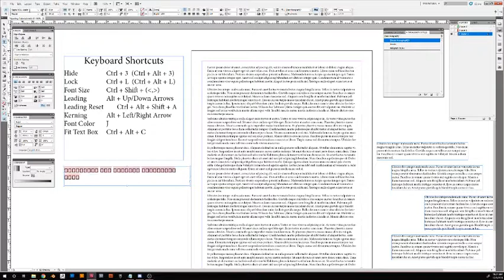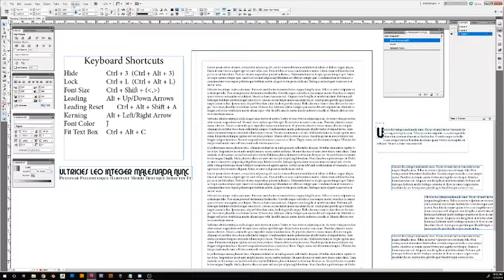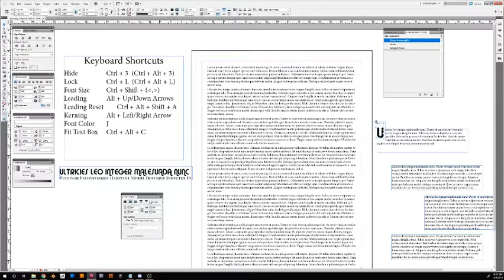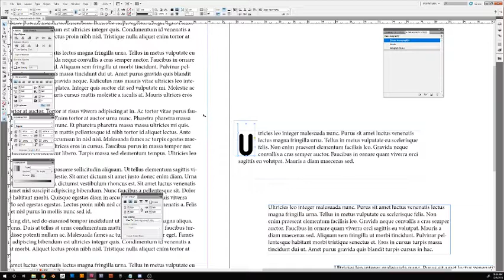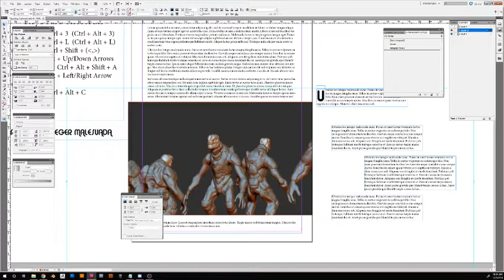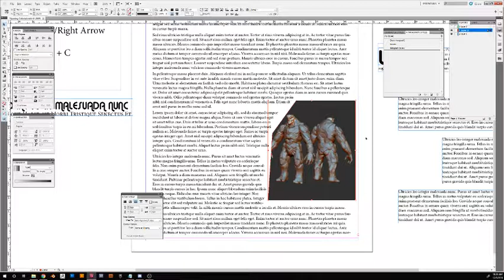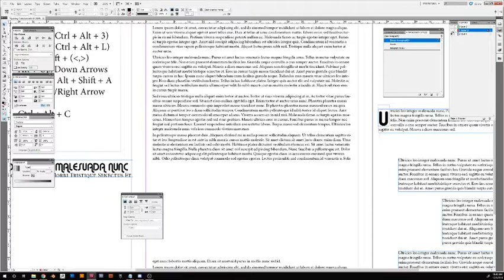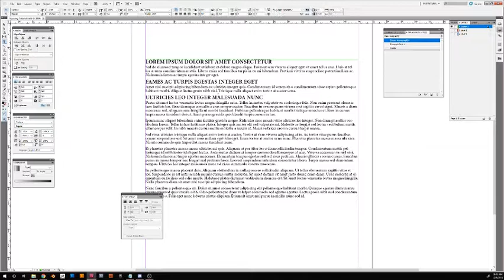Type Tutorial 02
Here we continue to explore the do's and don't's of fonts, images, and more spacing.